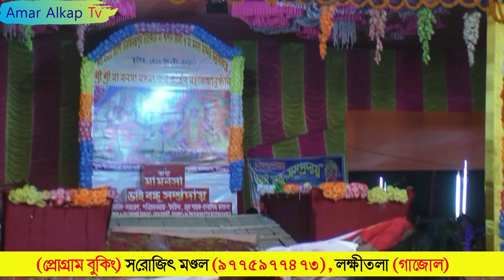(ভগবান) ত্রিনাথের বাঁকে (সতী) বেহুলা @Amar Alkap Tv Jai Maa Manasa Jatra Pala New VIDEO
*** আপনাদের (শিল্পীদের) প্রচারের স্বার্থে আমরা চিরতরে নিবেদিত ,